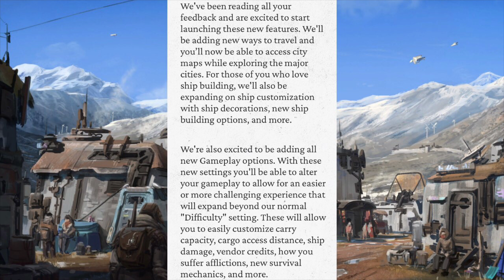You NEED TO KNOW This 2024 Starfield News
For better or for worst… a motto that could be used to describe 2024 for Starfield.

With a lot of GREAT features coming and one of the most (possibly) CONTROVERSIAL additions on its way, 2024 is going to be a interesting year and I CAN’T WAIT for it!!!

What’s your opinion on Starfield’s most interesting incoming controversial addition… paid mods???

If you enjoy this content we have so much more to offer!